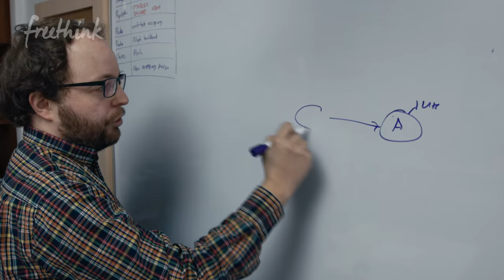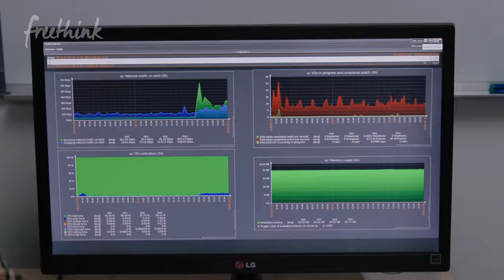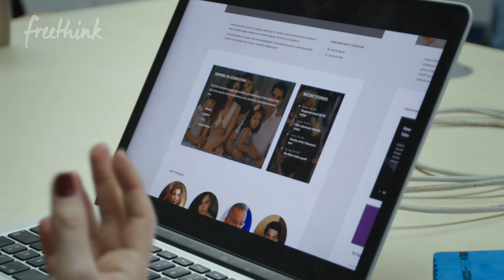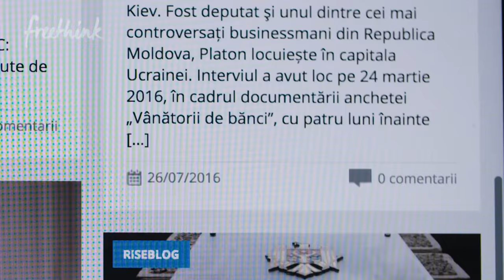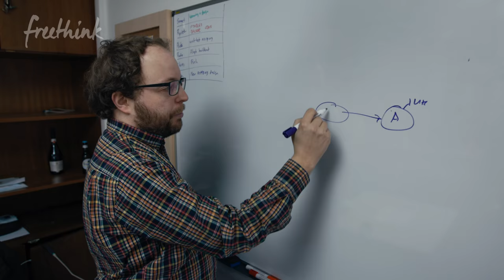The People's NSA | Freethink Coded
Meet the hackers who are working with investigative journalists to expose organized crime and corruption by some of the world’s most sinister governments. Those governments are going to great lengths to shut down investigative reporting through cyber attacks and other intimidation tactics. The group must remain vigilant to ensure they can help the truth come to light.